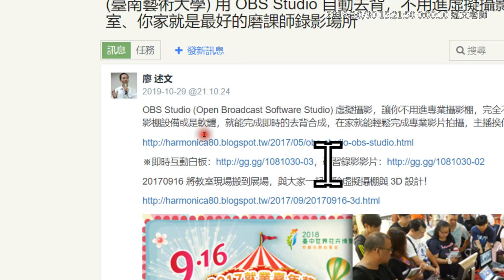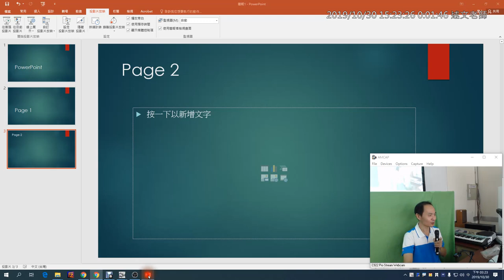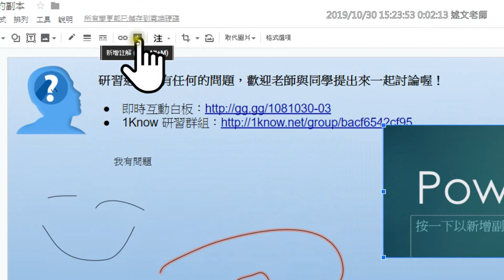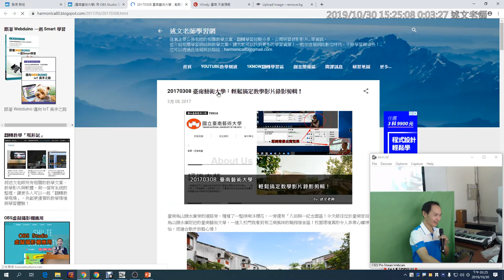09：即時互動白板介紹